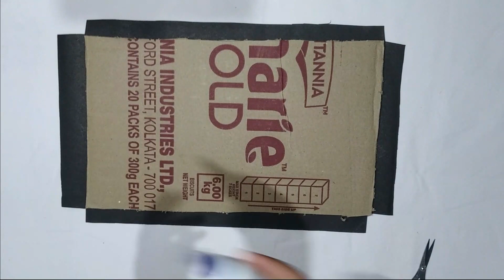Quilling art/ gift ideas/ design for beginners/ without using quilling tools.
Hey there !.

In this video you will find how to make paper quilled flowers ideas with step by step instructions.

Art of quilling.